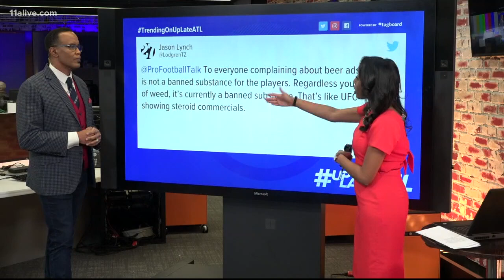CBS rejects ad about medical marijuana ahead of Super Bowl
The company described its Super Bowl commercial as more of a public service announcement.